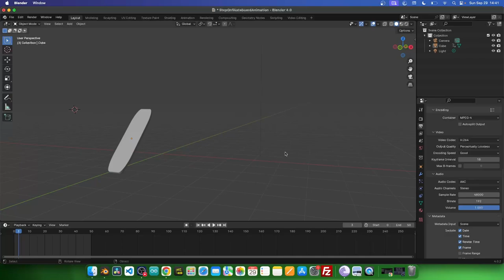No audio after rendering animation in Blender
Believe it or not I wasted whole week on finding out this solution. I was always having the format on MP3 but it doesn't work for me and I don't know why. Watching others on YouTube, all of them are puting the MP3 format and I tought this is a must and did not try to change it to something else until now.